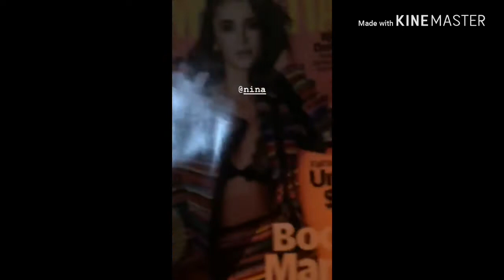Carpool //odessa'stories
Odessa stories update